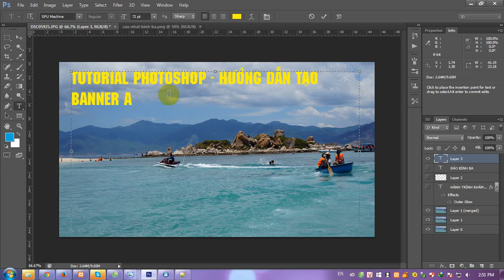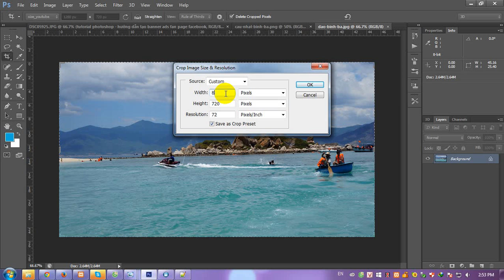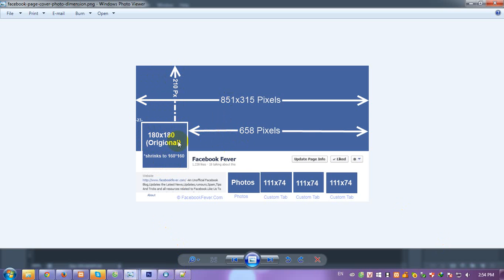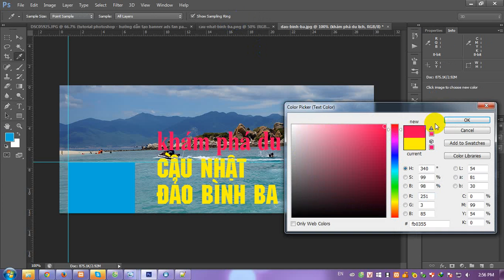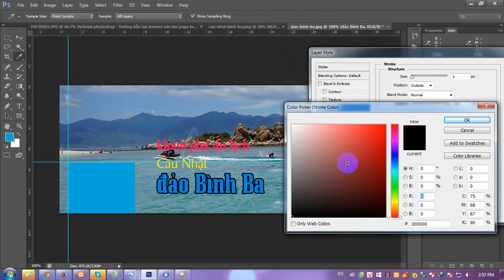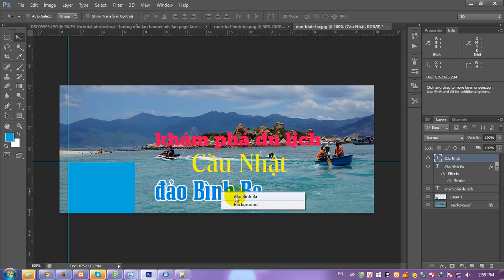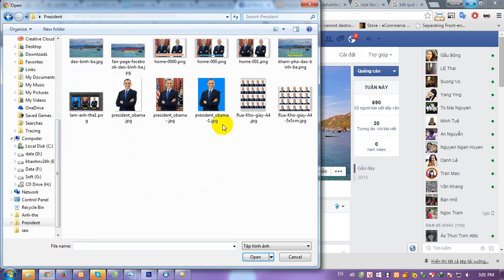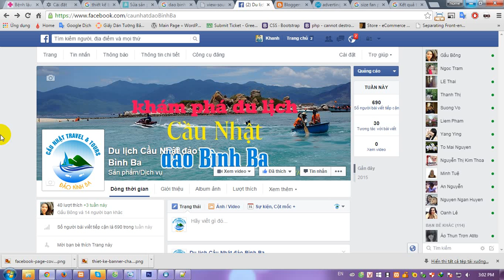Hướng dẫn thiết kế banner facebook fan page trong photoshop - tutorial photoshop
Tutorial Photoshop - Hướng dẫn thiết kế banner facebook fan page trong photoshop một cách chuyên nghiệp
- Thiết kế banner, thiết kế banner facebook fan page cho facebook của bạn
-  Nhận thiết kế fanpage facebook

Skype: khanhnv24h
- Custom Web Design Facebook Fanpage Banner - Only $12
- Facebook | Cover Page Design Tutorial | 2015
- Design de Fan Page
How to Design a Custom Facebook Cover Banner
- How to make your own banner for your Website,Facebook fan page
- Design a Facebook Banner